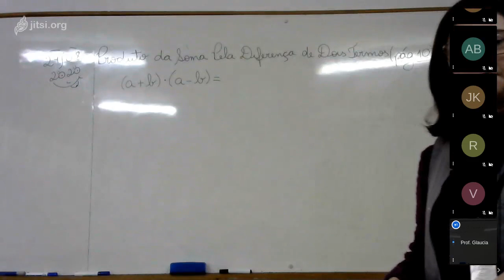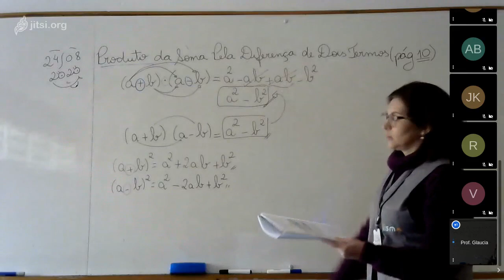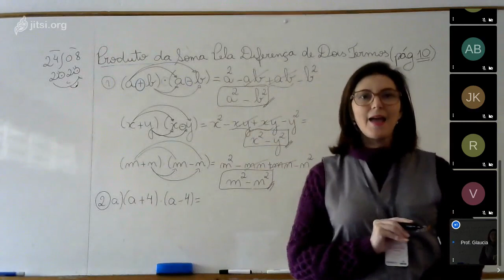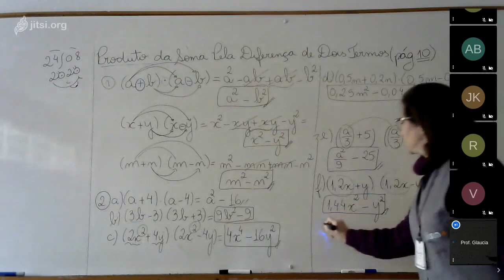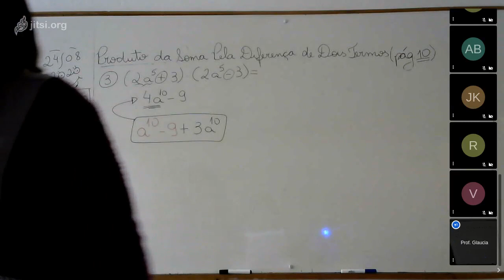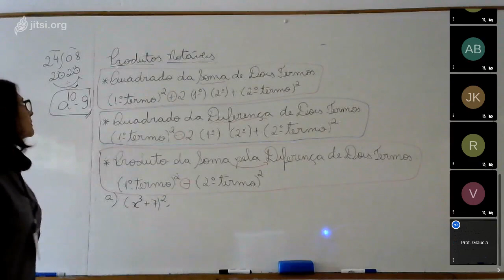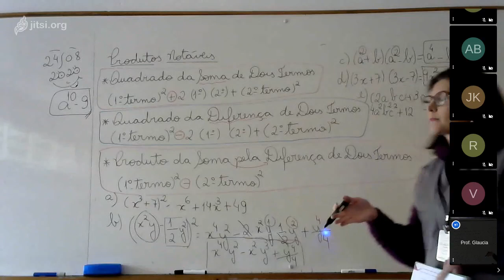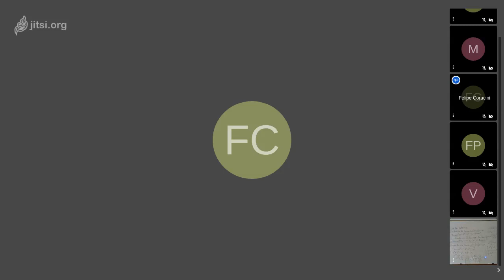Aula de Matemática - 9º ano - 24-08 - Professora Glaucia